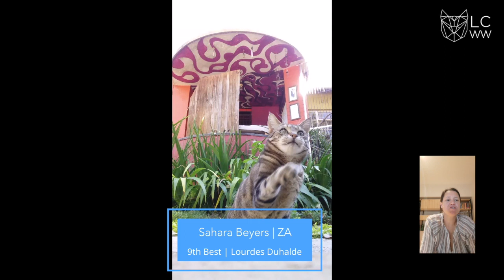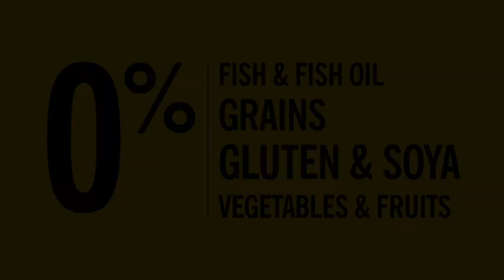LCWW Virtual Show November 2020 - Judge Lourdes Duhalde Non-Pedigree Class Final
Lourdes Duhalde Non-Pedigree Class judging final for the LCWW November 2020 Virtual Show. December Virtual Show now open! Enter on our website.

🌎 Open to all associations from across the World
😻 Three classes (kittens, adult/alter & non-pedigree)
🎥 20 second video submission (or three photos)
🗣4 judges
🏆 Top 10-20 FINALS from each judge, in each class, will be online at the close of the show.